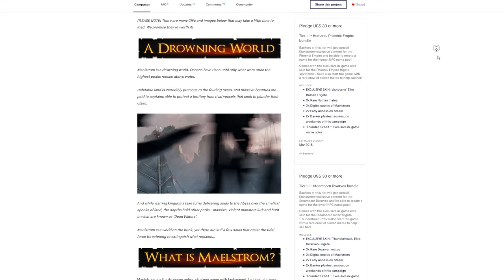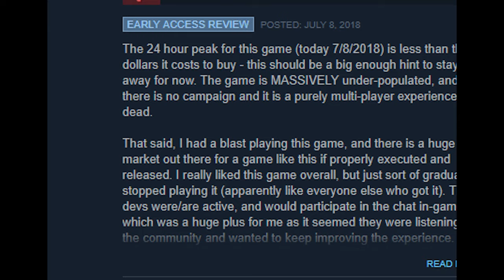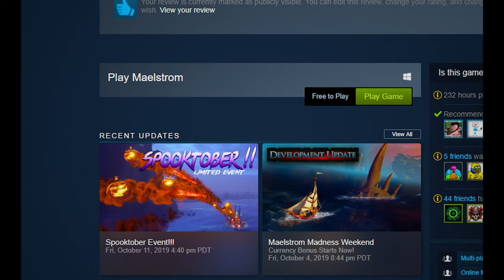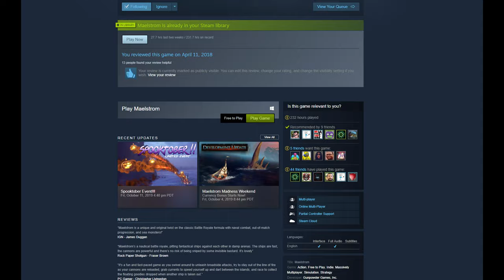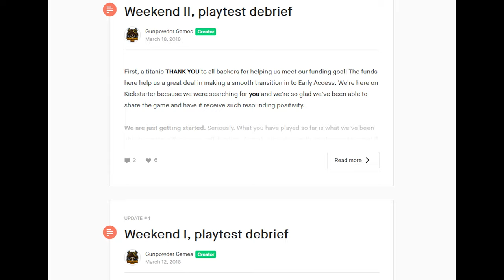This is Maelstrom | Maelstrom Game Review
I'm IroncladLion, an honest content creator focused on bringing attention to under appreciated games, without the clickbait. I stream on Twitch, create Youtube videos, and run the Ironclad Legion, an organized gaming community.

Maelstrom is a multiplayer fantasy naval combat game by Gunpowder Games. Fast-paced naval battles in a grim fantasy world of leviathans, warships & magic! Captain Orc, Dwarf & Human warships with tactical, ship-vs-ship-vs-monster multiplayer. Upgrade ships & crew to become the most powerful warship to sail the Abyssal Ocean!

00:00 - "Trailer Music"
01:42 - "Guitar Trailer"
04:15 - "Kong"
06:36 - "Boxer"
10:06 - "Epic Cinematic 2"
12:42 - "The Victory of the War"

Shout out to my BOYS (and Surfy) in Candlelight Cove. Candlelight Cove is an excellent gaming community originating from Blackwake. They now host multiple gaming events, and are active in several games, including Maelstrom.

Video made using Sony Vegas Pro 14

Thanks again for watching, and all support is very much appreciated!